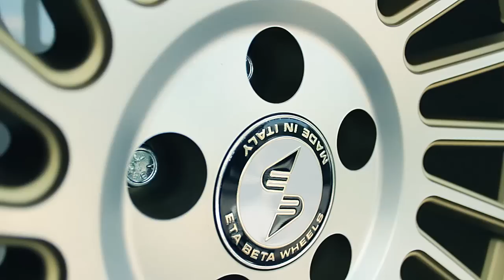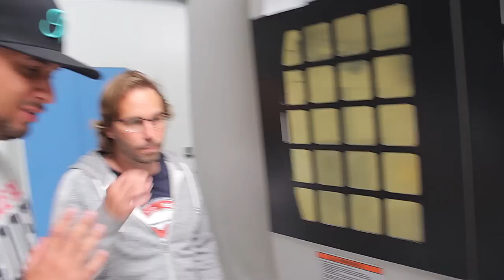JP Performance - LIBERTY WALK | BMW M4 | FELGEN | Teil 1.1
Du bist quasi "live" bei all unseren Projekten, Events und Reisen in die große, weite Welt mit dabei.